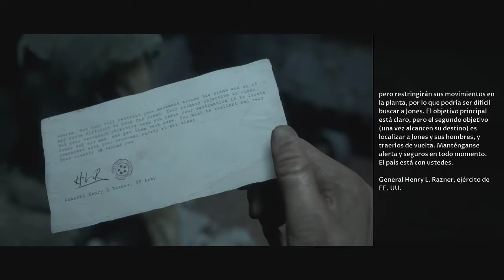Man of Medan | "Final tenso de terror" | Parte 3 ¡¡FINAL!!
Holaaa!! Hoy finalizamos con la aventura de miedo de los creadores de until dawn, the dark pictures anthology en su primer juego Man of Medan! espero que os guste mucho y lo disfrutéis a tope!! like y fav ayudan mucho!! compartid el video y suscribiros al canal!!! muchas gracias!!